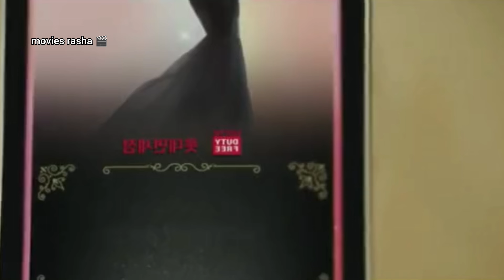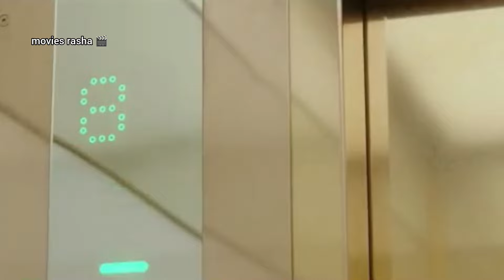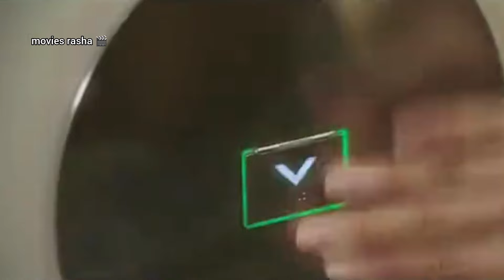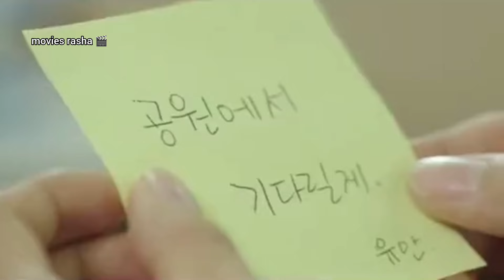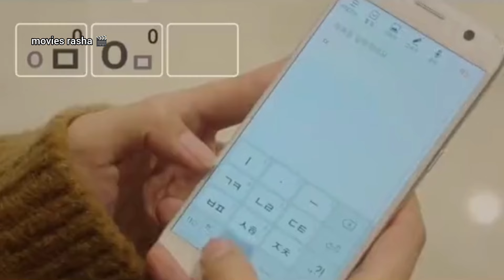بنت بيتنمرو عليها لأنها ليست جميله ولكن بتبقى مملكه جمال 🫅